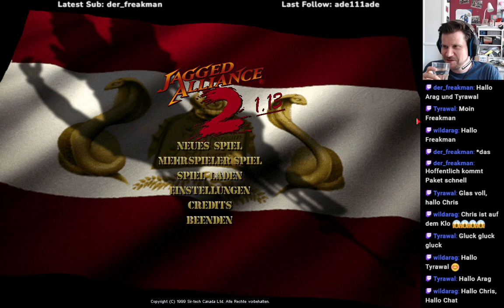Jagged Alliance 2 1.13 #15 (C09) - Weg nach San Mona